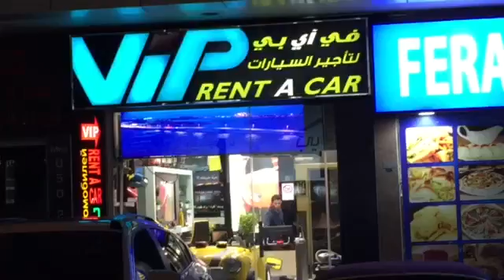P3 indoor led sign in Dubai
P3 led sign can show video with high resolution